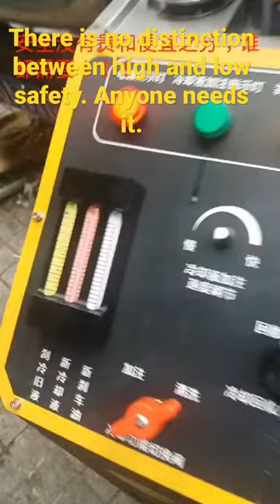One device can replace brake oil and coolant at the same time.